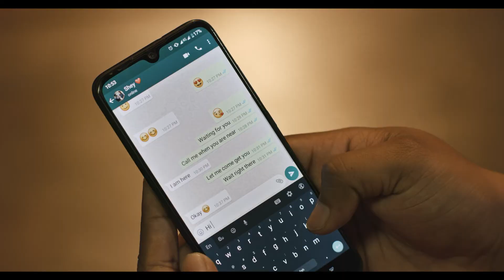Revello Valentine Day Digital AV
Client | CBL
Brand | Revello
Agency: Dentsu Grant Group
Creative Director | Shamir Husain
Agency Producer: Rilla Kamil

Production | Disat (Pvt) Ltd.
Director | Dulitha Nanayakkara
Producer | Sumedha Jayawardhana
DOP | Kularuwan Gamage
Asst.Dir | Aruna Herath
Production Manager | Minura Anuruth
Music | Devinda Pathiraja
Editor | Sithum Samarajeewa
Art Director | Janaka Bandara
Wardrobe | Roshan Indrajith
Make-up Artist | Ruchira Sanjeewa
VFX Team | Apex VFX